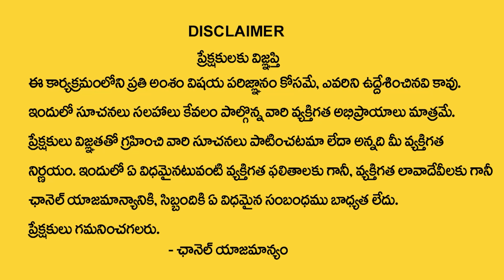మీ ఇల్లు ఈ దిక్కున ఉంటే సకల దరిద్రాలు మీకే | Vasthu Tips | Venkata Rambabu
Watch► మీ ఇల్లు ఈ దిక్కున ఉంటే సకల దరిద్రాలు మీకే | Vasthu Tips | Venkata Rambabu